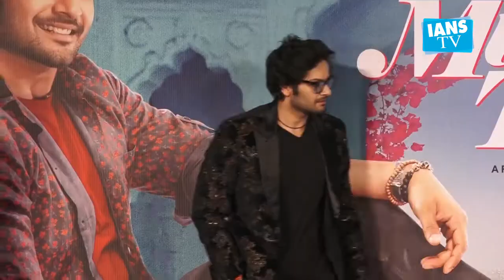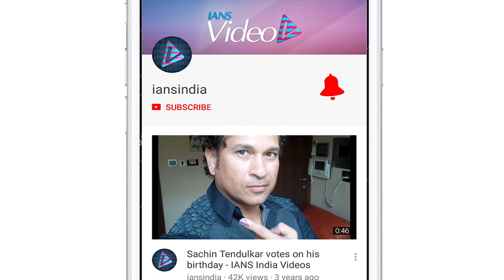Ali Fazal to share screen space with Gal Gadot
Actor Ali Fazal has bagged a role alongside "Wonder Woman" star Gal Gadot in a film based on author Agatha Christies "Death on The Nile".